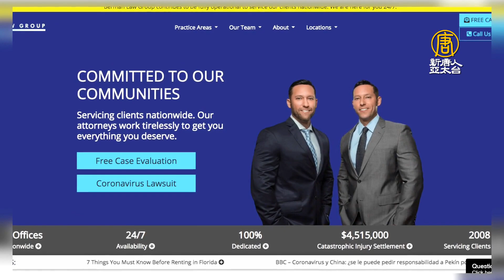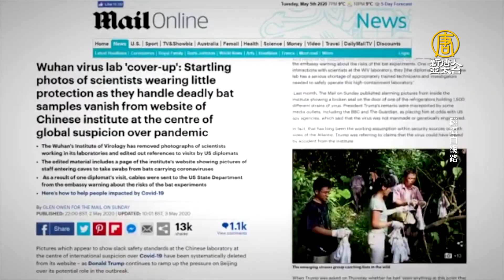中共隱瞞疫情致大流行 華人訴諸法庭籲追責